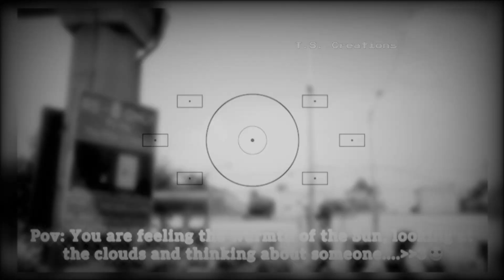Sudhu tui...🙂🌦🌀//Bengali Song Status//@tscreations56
Seeing Clouds+Thinking about somone= Sudhu Tui. 💞